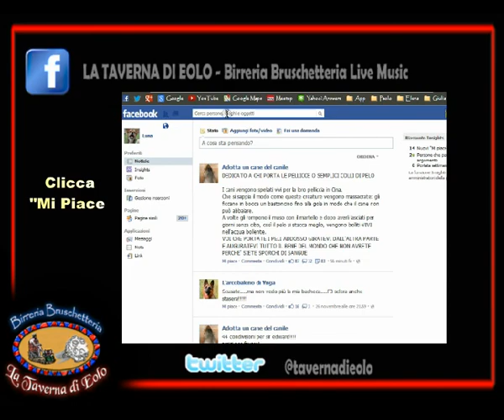Procklama "Drive" live @ Taverna di Eolo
I MICROVIDEO DELLA TAVERNA DI EOLO |

VIENI A TROVARCI, siamo a Bevilacqua (Verona)!!!